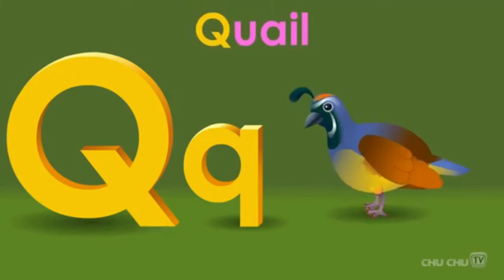K G 2 DAY 1